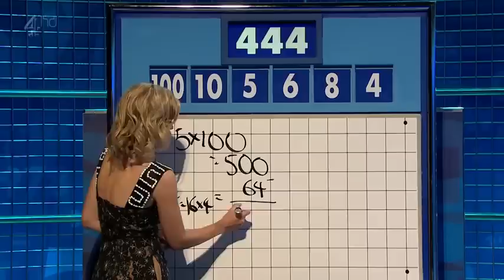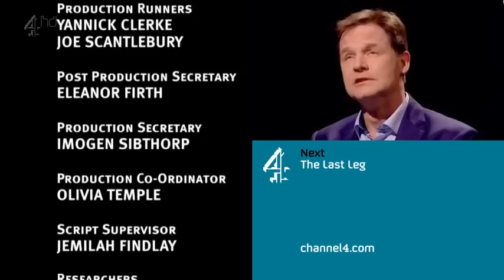8 Out Of 10 Cats Does Countdown Series 7 Episode 8